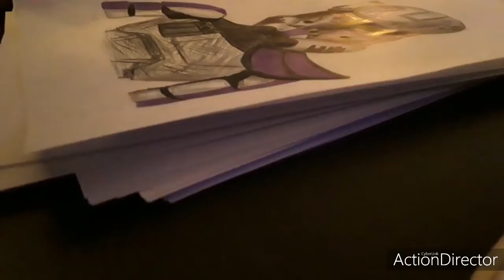Draw staw wars clone wars captain rex | Tekenen voor kids✏